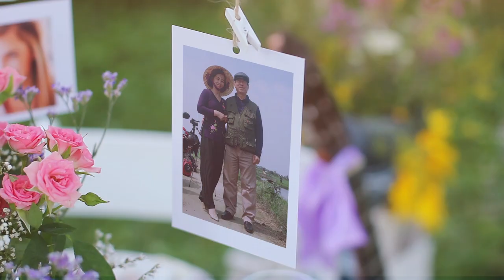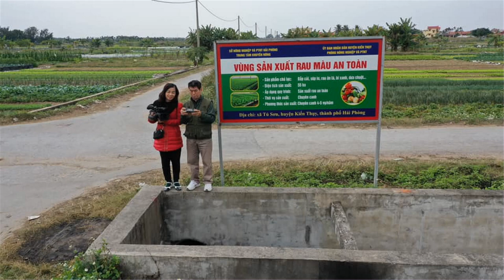CÙNG ANH TRÊN NHỮNG CHẶNG ĐƯỜNG